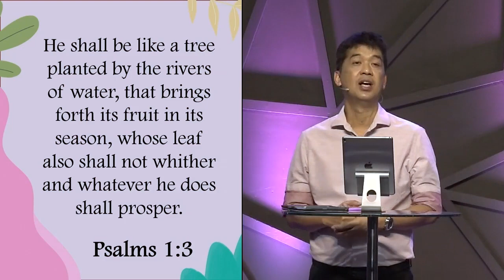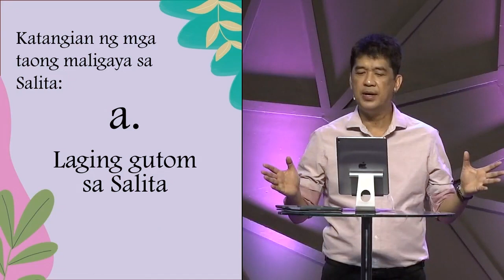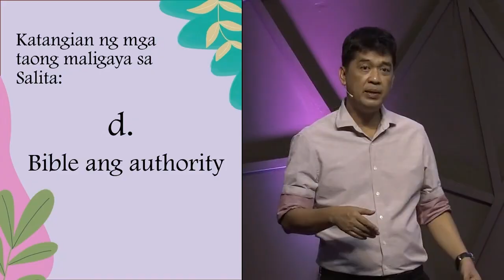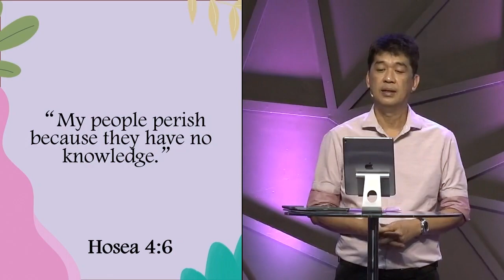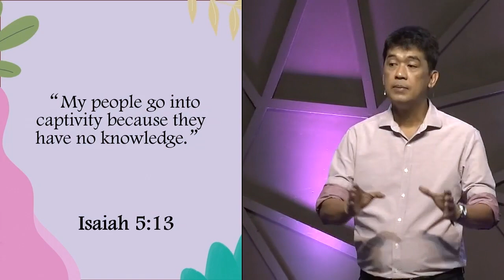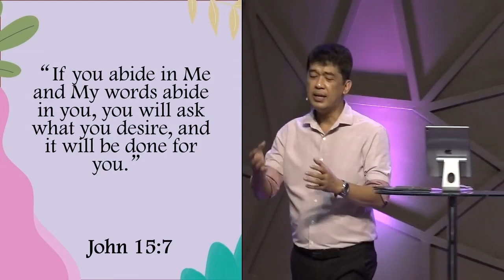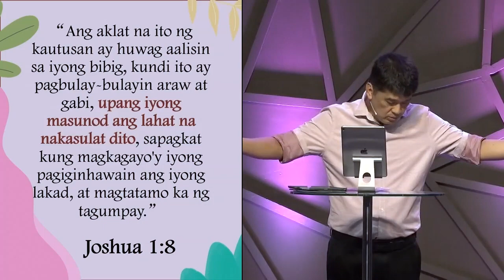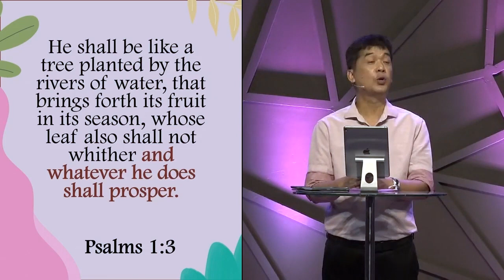THE BLESSED MAN | Rev. Ito Inandan | JA1 Rosario